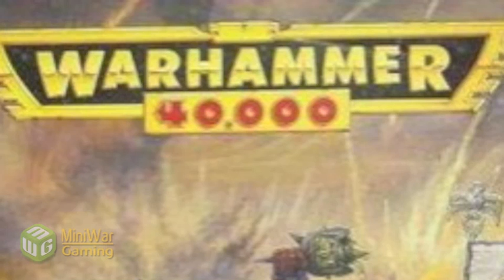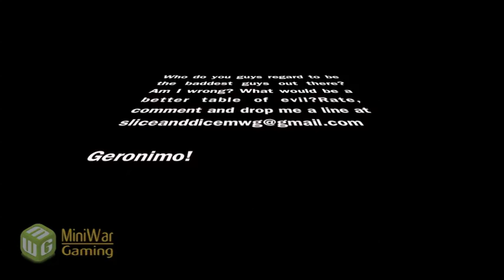Slice and Dice Episode 2: Bad to the Bone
Which 40k race is the most evil? Watch this video to find out...